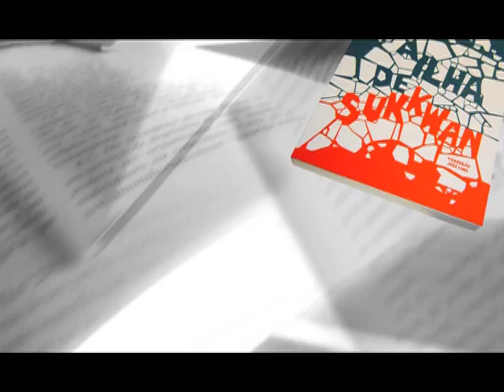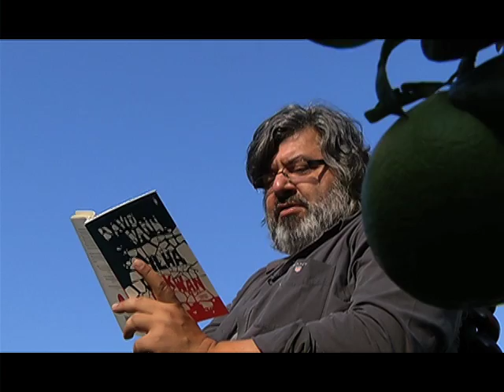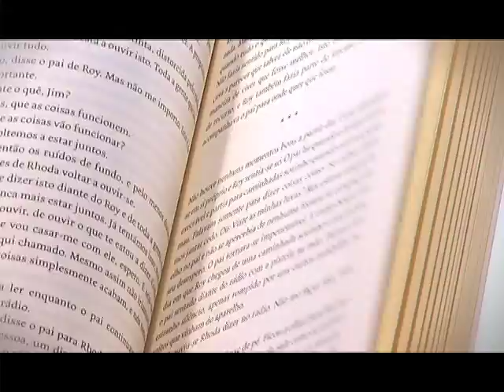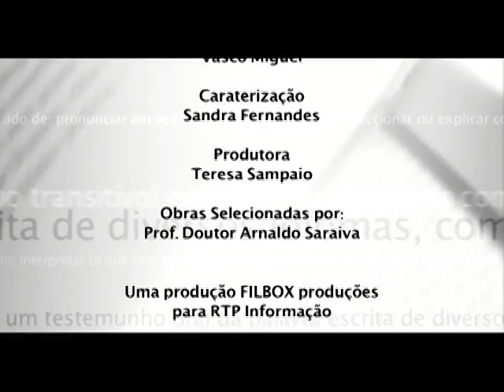Ler Mais Ler Melhor A Ilha de Sukkwan